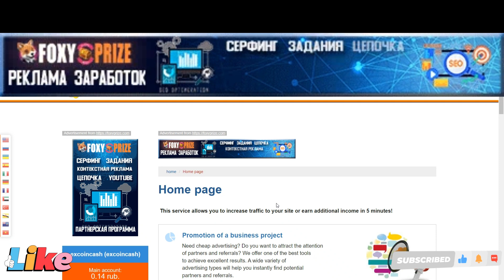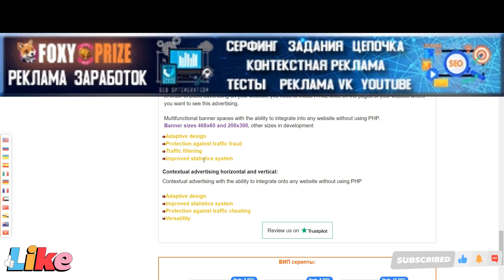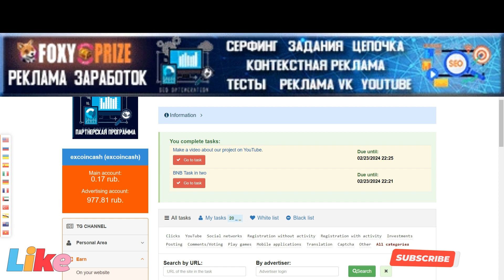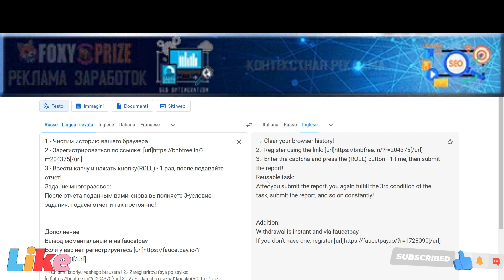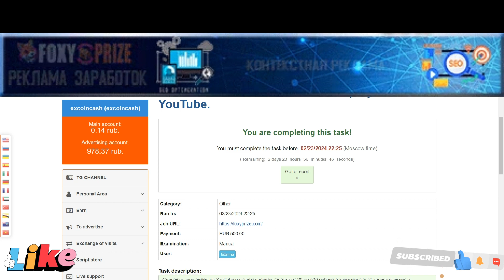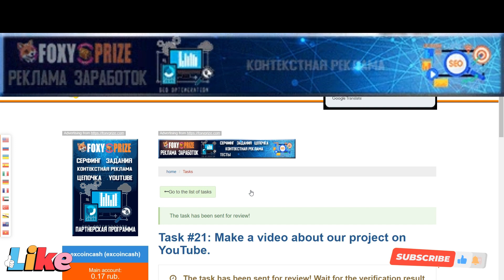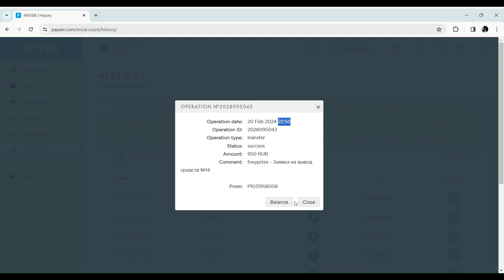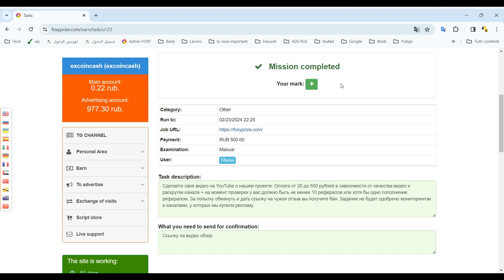أربح 50$ دولار من مشاهدة فيديوهات اليوتيوب و المهام المصغرة | الربح من الانترنت 2024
▬▬▬▬▬▬▬▬▬▬ஜ۩۞۩ஜ▬▬▬▬▬▬▬▬▬▬▬▬▬
ر ابط التسجيل فى بنك البايير
الربح من الإنترنت 2024  له طرق كثيرة ، حيث يستخدم الناس باستمرار أفكاراً إبداعية لإنشاء مصادر دخل ثابت من الانترنت ، و الربح من الانترنت 2024 له مواقع كثيره للبدء فيه إن مواقع الربح من الانترنت هذه  يمكن ان تكون وسيلة مهمة لربح المال من الإنترنت عن طريق العديد من الطرق الفعالة للربح . كل ما يتطلبه الأمر هو تعلم كيفية ربح المال من  على الأنترنت ، والبحث عن أفضل الطرق عموما على اليوتيوب .وبشكل عام يعد العمل على الانترنت تجربة رائدة من أجل كسب المال ، .ومع ذلك هناك العديد من الفروق والمزايا للعمل والربح من الانترنت و التخلص من الكثير من الروتين والأنظمة التي تحيط بإعداد الأعمال التجارية التي يمكن تجنبها بالإضافة إلى ذلك، ليست هناك حاجة لاستئجار مكتب، أو توظيف موظف استقبال، فيمكن للأشخاص إدارة تواجدهم عبر الأنترنت في كثير من الأحيان من خلال منازلهم وبواسطة الموبايل .سواء كنت تريد كسب المال الإضافي فقط أو استبدال كامل دخلك من خلال نشاط تجاري عبر الإنترنت يمكنك بسرعة وسهولة الحصول على فكرتك الرائعة،  والبدء كسب المال بطريقة سهلة اليوم.
ان طرق الربح من الانترنت للمبتدئين متعددة و تتميز بان باحث الربح عن الانترنت يمكنه العمل من المنزل و تحقيق أرباح خيالية و لا تلزمه بالعمل على عدد ساعات معين .
كما انه بالنسبة لكثير من الناس، فإن ربح المال من النت هو امل كبير. الشيء الممتع هو أن ربح المال من الانترنت 2022  ليس حلماً مستحيلاً حيث الكثير من الأشخاص يستطيعون ربح المال من الانترنت بطريقتهم الخاصة عبر طرق كثيرة منها مواقع الويب أو الدورات التدريبية أو استراتيجيات التسويق الفريدة. والخبر السار أن غالبية استراتيجيات الربح عبر الانترنت ليست معقدة ولكنها تحتاج للتركيز. مثل أي مشروع تجاري، فإن دخلك على الإنترنت يستغرق وقتًا في النمو.هل سألت نفسك كيف تبدأ العمل عبر النت لربح اكثر من 1000 دولار ؟ هل تبحث على المواقع الصادقة و مضمونة ؟ تجعلك بطريقة سهلة البدء فى تحقيق الربح من الانترنت بدون رأس مال و مجانا , تعلم افضل طرق الربح من الانترنت و تحقيق الربح من الانترنت سهل للغاية و هناك العديد من طرق الربح من الانترنت . الربح من مشاهدة الفيديوهات /الربح من التيك توك/ربح 2024/الربح من اليوتيوب/الربح من السوشيال ميديا/الربح بدون خبرة/الربح من اللايك/الربح من التعليق/ربح المال من الانترنت للمتدئين/الربح من ميكرو مهام/ربح مجاني/مواقع ربح مجانية/ربح اتصالات كاش/ربح فودافون كاش/ربح الدولار/ربح العملات الرقمية/منصات ربح من الانترنت/مواقع ربح من الانترنت/ربح الفلوس/الربح من الانترنت بدون رأس مال/الربح من الانترنت للمبتدئين/كيفية الربح من الانترنت